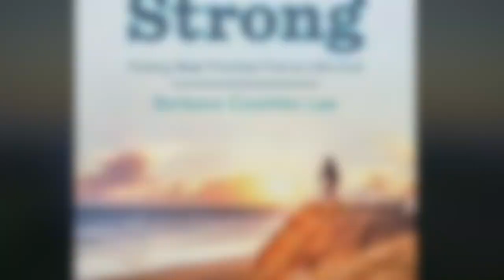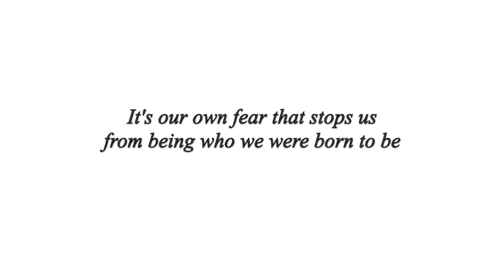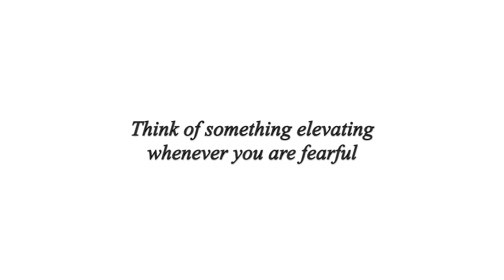Working With Our Fears - Part Two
In this, the second of the two-part series broadcast from Spain on 8th April 2020, Nalanie continues to explain how Yoga and Meditation can help you to overcome your fears and anxieties especially during the lockdown caused by the COVID-19 pandemic.